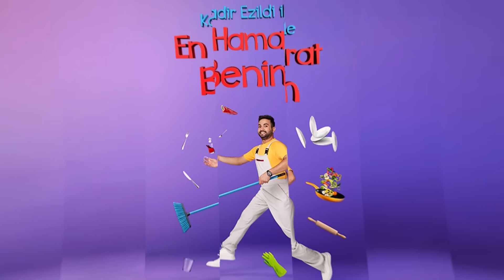Yoklukta Yanımda Olmayan, Varlıkta Da Aramasın! - En Hamarat Benim 653. Bölüm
Kadir babasıyla ilgili en özel hislerini paylaştı. BABASININ İDDİALARI HAKKINDA KONUŞTU

21 Ağustos 2024 Pazartesi

YAPIM: TALYA PRODÜKSİYON
YAPIMCI: DİLEK DAĞCIOĞLU - EBRU ERKAL KİP
YÖNETMEN: MEHMET ŞENGÜN
UYGULAYICI YAPIMCI: RAMAZAN SARI
TÜR: EĞLENCE-YARIŞMA